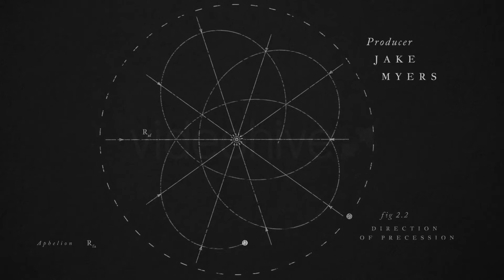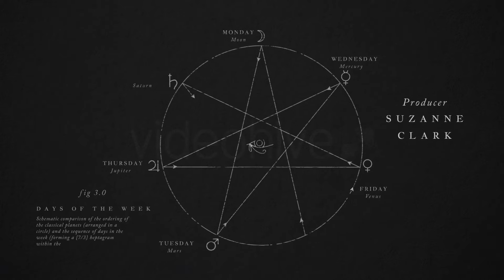Astronomical Motions (Videohive After Effects Template)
Download Videohive After Effects Template

The people have always looked at the sky. As mute and far brilliant stars, these amazing engravings from medieval astronomical books talk with us about the infinity... There are 13 text placeholders, but you can do more. There are additional text placeholders that can be changed optionally. You can switch to a white version.

Project Features:

Modular structure
13 and more Text placeholders
Additional text placeholders
Black or white engraving versions
No plugins required
Text Color Control
Easy customization
Helpful PDF instruction
CS5, CS5.5, CS6, CC, CC 2014 compatibility